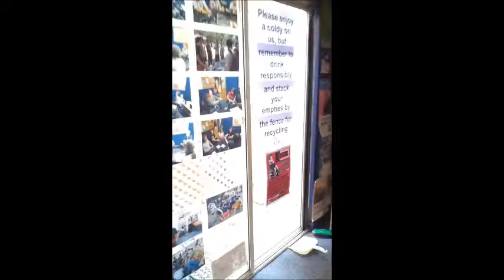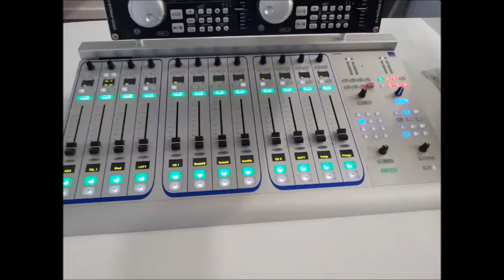Three D Radio (South Australia) moved on 3 February 2013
Nostaligic memories of Three D Radio's old location at Nelson Street in Stephney, South Australia.  Go and visit Three D Radio as it was and as it is now on Payneham Road, St. Peters.